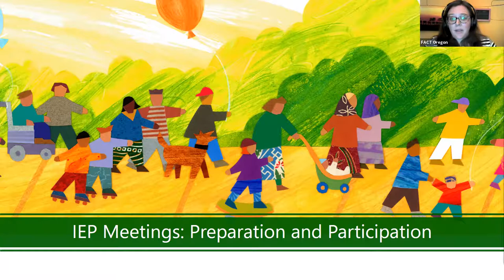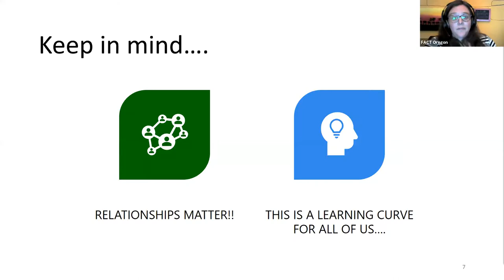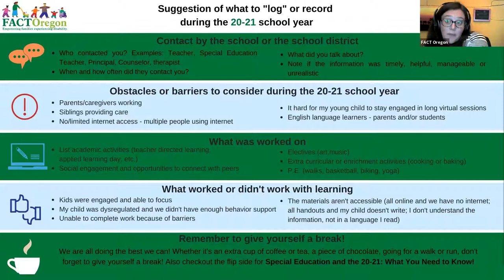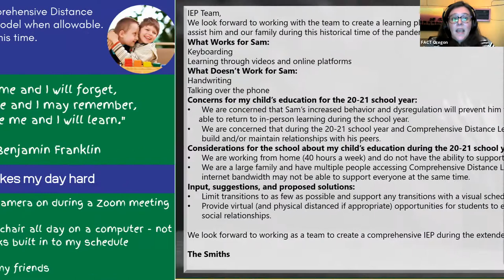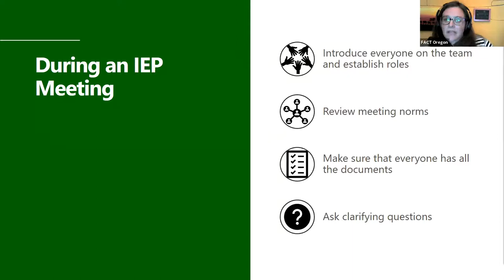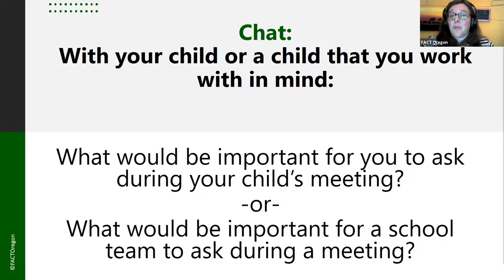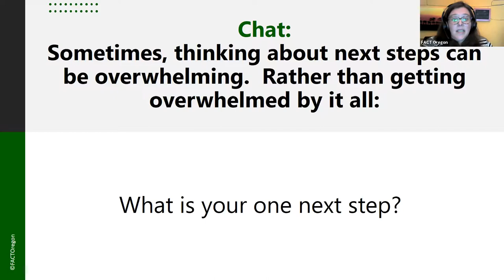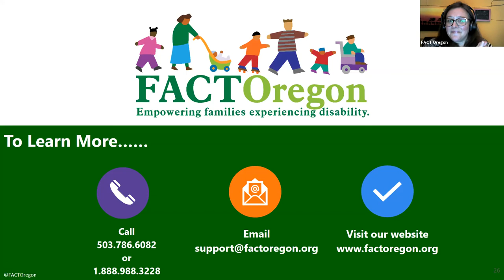IEP Meetings: Preparation and Participation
Whether the IEP team is meeting virtually or in-person, your participation is essential! We’ll discuss your important role in the IEP meeting, provide tips to help prepare for your child’s IEP meeting, and considerations when participating in IEP meetings.